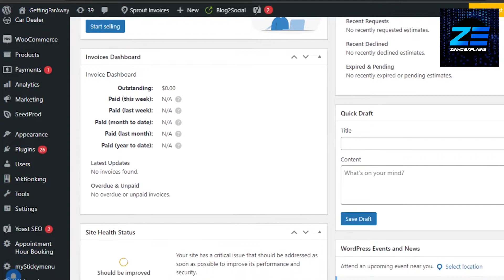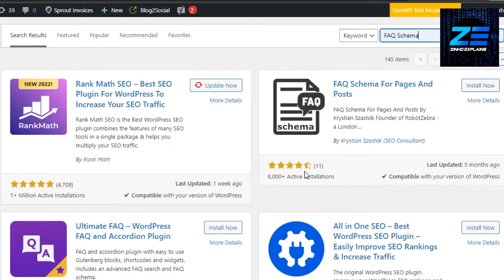How To Add FAQ Schema In Wordpress 2026 (EASY WAY)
In this video I show you How To Add FAQ Schema In Wordpress. It is really easy to do and learn to do it in just a few minutes by following this super helpful tutorial.